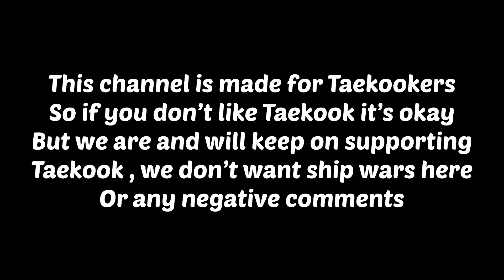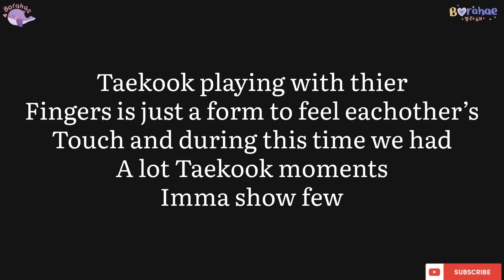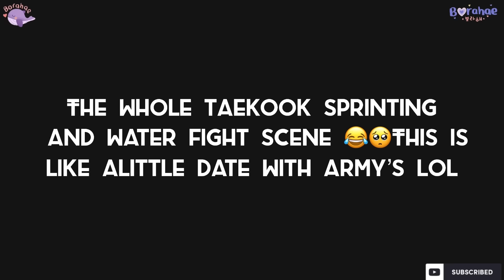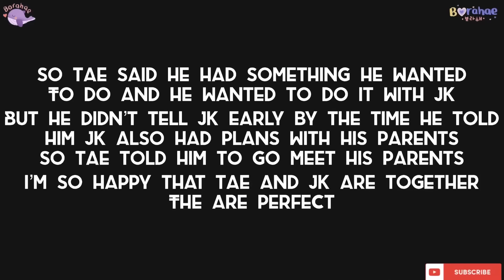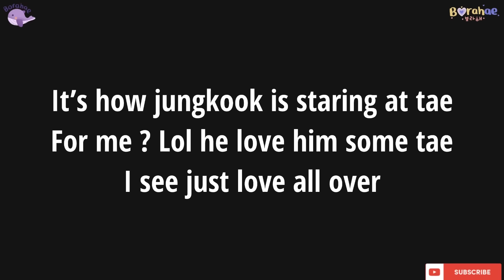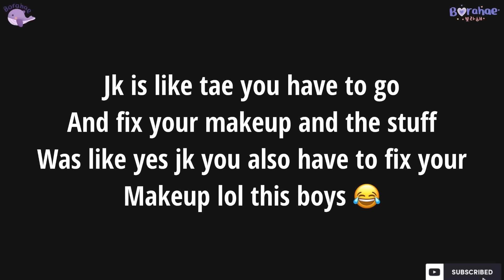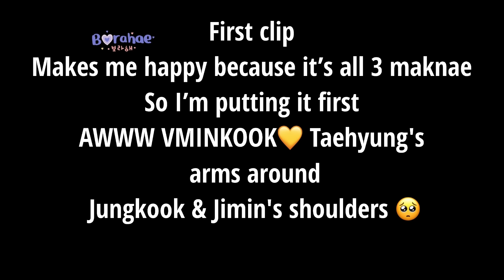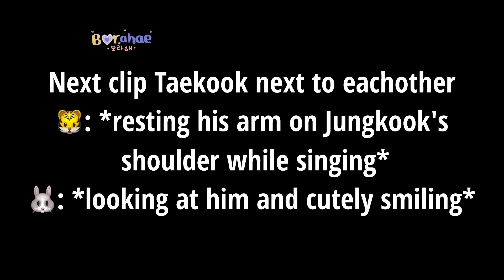Taekook secret moments, Taekook is real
Hi welcome to another taekook video
This video is explained fully so you will understand everything but watching ,

F THEME ABOUT THE CHANNEL -
This channel focuses on educational purposes with a lot of education of how to love on another and not hate them , this channel focuses on BTS members Taekook , the get a lot of hate comments so we made this channel to support them in that ever they do ,, PLEASE SPREAD POSITIVE VIBES
—This video has no negative impact on the original work s (it would actually be the positive of them )
-I only used bits and pieces of videos to get the points across where necessary.
to Fair Right Use,however given that it is open to interpretation,if any owner of the content clips would like us to remove the video,
We have no problem with that and we will do it as fast as possible.

Note:: this channel is all about love and all about BTS members taehyung and jungkook I make videos of them happily together and more .
This channel provides more values and and also educational purposes about love .only positive vibes.

Apps for editing— VN and CapCut
ThumbnailMaker for the Thumbnail.

It’s your safe place , we talk about love and show positive vibes, welcome .💜